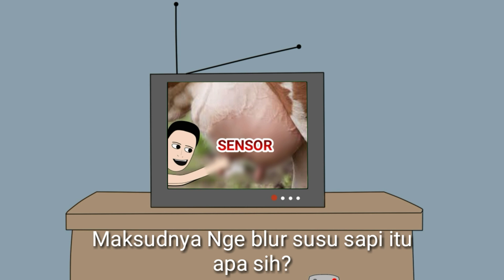Animasi _ Sensor TV Pentil sapi kok di sensor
Bicara tentang sensor televisi aku jadi teringat waktu itu saat aku nonton spongebob terus ada beberapa scene yang di sensor, di Anime naruto  megang kunai di sensor, atau shizuka yang pakai baju renang di laut juga sensor dan masih banyak lagi sensor TV yang aneh aneh ... tapi entah  kenapa sinetron balap balapan , berkelahi, cinta cintaan dan sejenisnya dibiarkan begitu saja tanpa sensor ,, hmmm Benar benar aneh